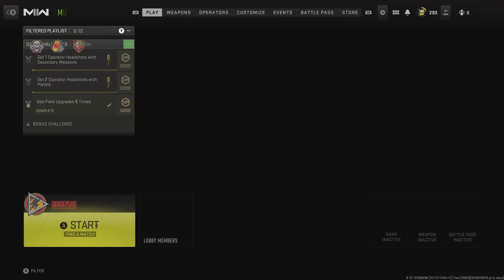วิธีการปลดล๊อค Crossbow ก่อน Event (console)| How to unlock Crossbow in Call of Duty MW2 | Warzone 2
อันนี้มันเป็น Glitch นะครับ ยอมรับความเสี่ยงกันเอาเอง ส่วนตัวผมผมก็ยอมรับความเสี่ยงเหมือนกัน (แต่มองว่าไม่น่าจะโดน)